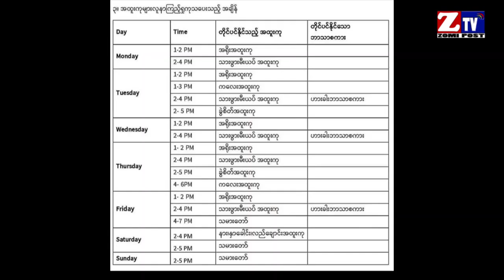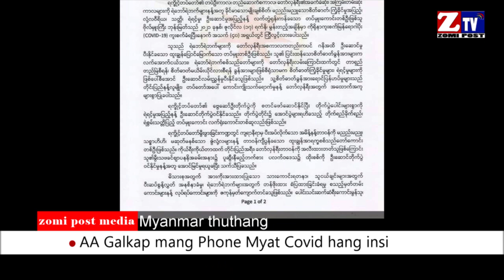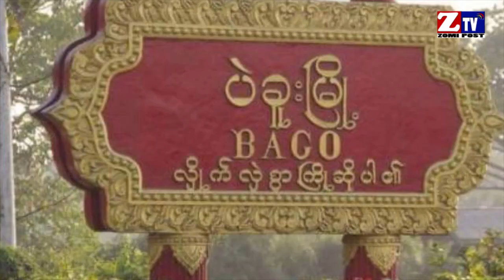ZTV DAILLY NEWS ll July 18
GZA ah General Secretary Rev. Dr Do Suan Mung in Tuni July 18 zingsang nai 8 pawl in Yangon pan hongnusia hi

Rakhine Galkap ULa / AA Galkap Mang Phone Myat Covid hang in tuni July 18 ni in hongnusia hi.

International Religious Freedom Summit ah  Chin Advocady Committtee, Chin Baptist Churches of America Palai Pu Zo Tung Mung kihel thei hi

Baga Khuapi pawl khat teng ah Sun 12 khit vakkhiat loh ding in laihawn na nei uh te akipan Tuni thuthang tuam tuam